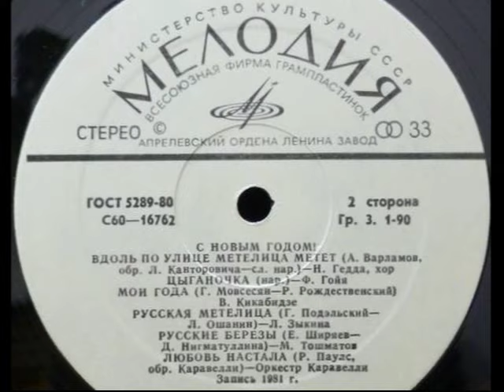Мансур ТАШМАТОВ - Русские берёзы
Музыка Евгений Ширяев, стихи Талгат Нигматуллин. Запись 1981 года.